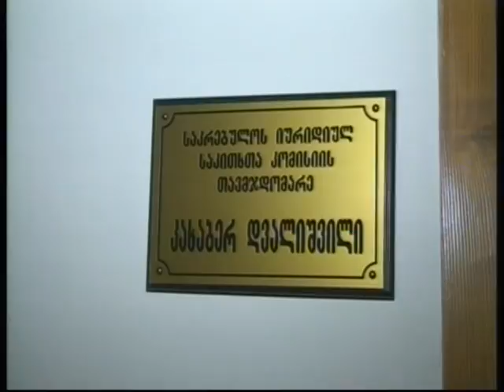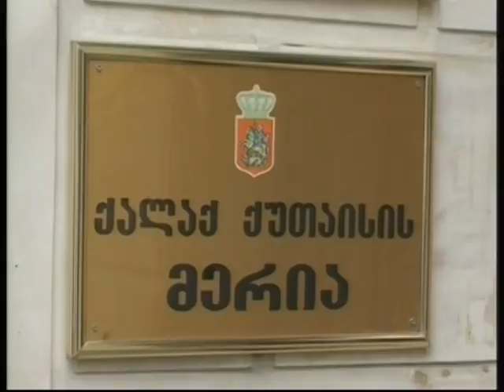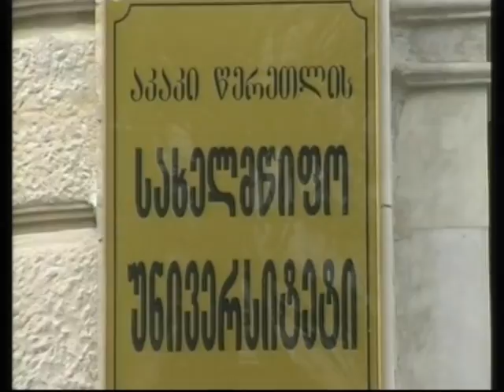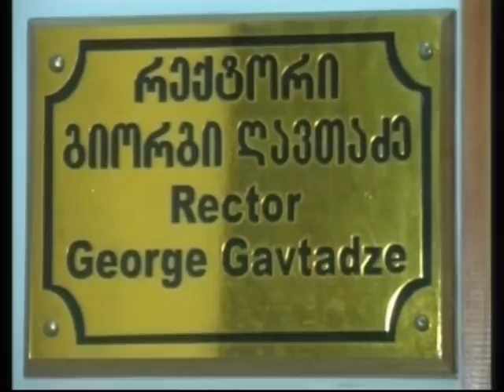დღის ამბები 22.01.2015